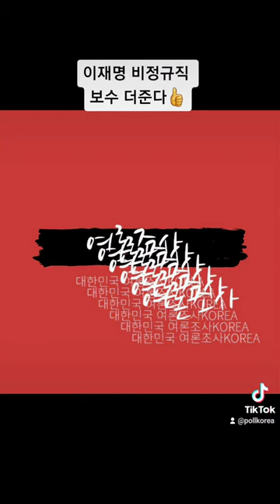이재명 💋복지국가 공약 👍Good👍